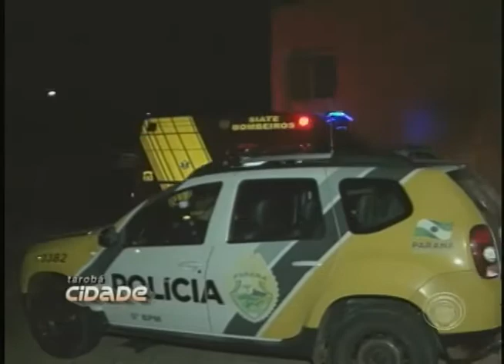Briga entre casal termina em facadas no Jd. Aragarça (24/01)